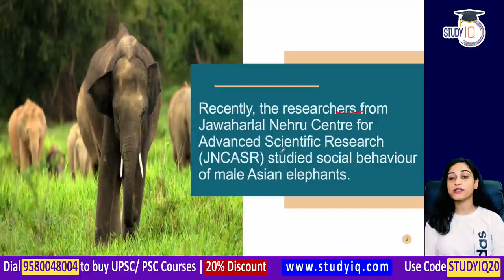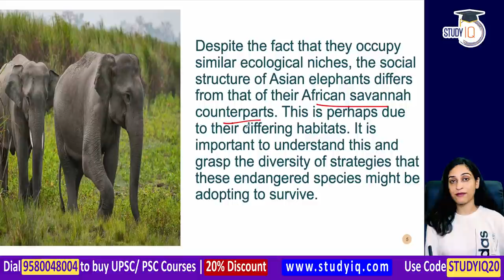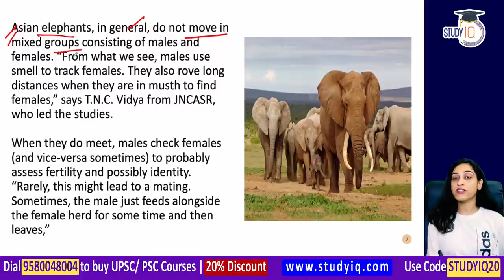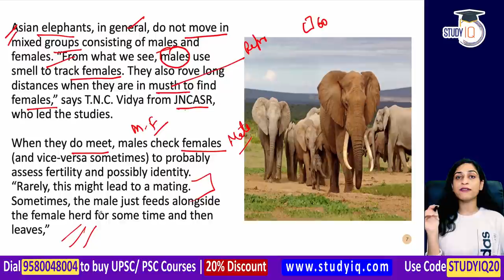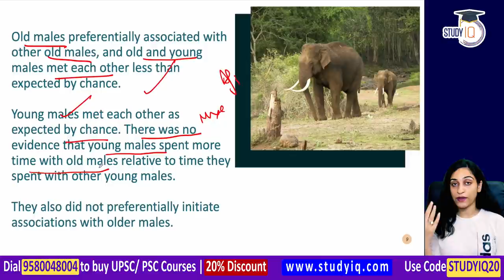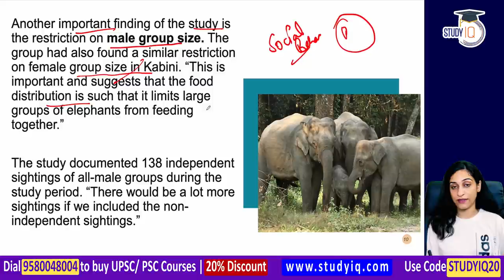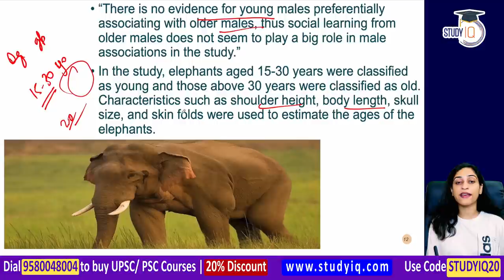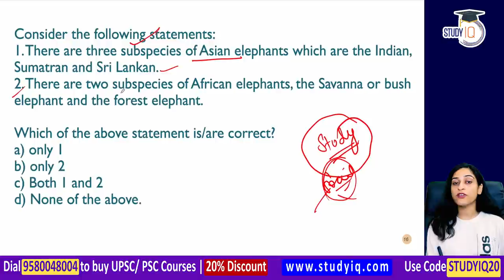Social behaviour of Male Asian Elephants to be studies by JNCASR, UPSC Science & Technology Ministry